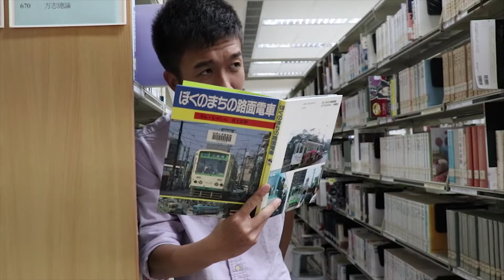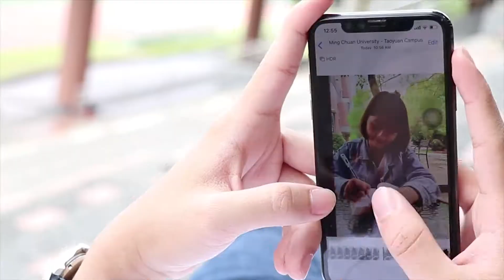我多喜歡你 你會知道 cover MV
學生作品
銘傳大學
還沒上歌詞
我喜歡你的眼睛
你的睫毛 你的冷傲
我喜歡你的酒窩
你的嘴角 你的微笑

我喜歡你全世界都知道嘲笑
別鬧我會繼續 請你準備好

我喜歡你的襯衫
你的手指 你的味道
我想做你的棉襖
你的手套 你的心跳

我喜歡你全世界都明了煎熬
別氣惱我多耐心 請你等著瞧

喜歡你 在每一刻 每一秒
喜歡你 在每一處 每一角
喜歡你 已變成習慣 難以戒掉
我多喜歡你 我不知道

喜歡你 讓下雨天 放晴了
喜歡你 讓下雪天 溫暖了
喜歡你 已變成信 仰難以放掉
我多喜歡你 你會知道

我喜歡你打籃球
每個瞬間 都很閃耀
我喜歡你彈鋼琴
每個音符 都很美妙

我喜歡你陪我看書 分心看我
偷笑翻頁遊戲 我配合你導

偶爾心情 感冒發燒 你是甜的藥
就算down到爆 有你煩惱全消

喜歡你 讓英文書 有趣了
喜歡你 讓數學題 簡單了
喜歡你 已變成信仰 難以放掉